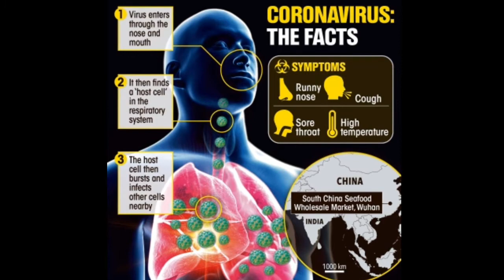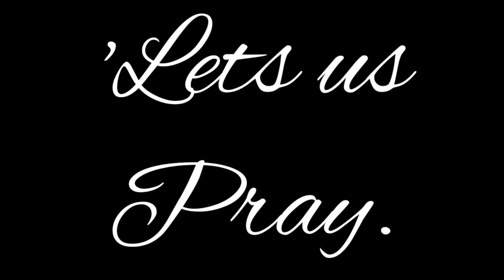What is Coronavirus? Covid-19 | Is it droplet or airborne ?